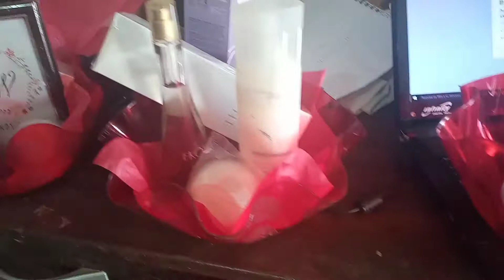mostrando um pouquinho do meu cantinho de trabalho.